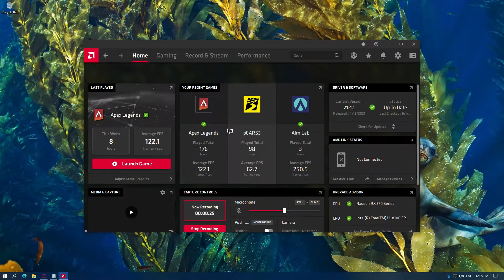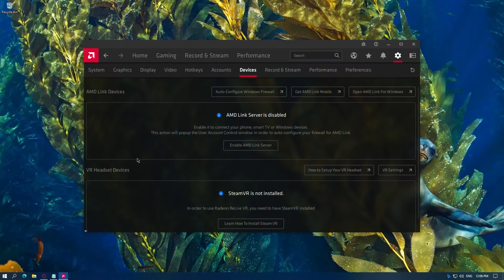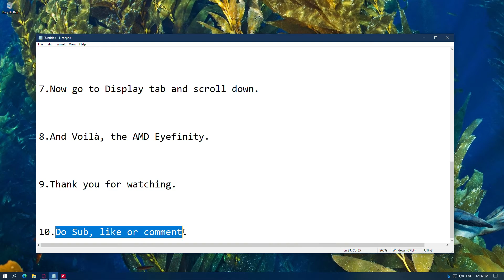AMD Eyefinity not showing in adrenaline drivers 2021 SOLVED !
This video helps you to enable the AMD Eyefinity in the latest AMD Adrenaline drivers.

After update the Eyefinity is not to be found anywhere.